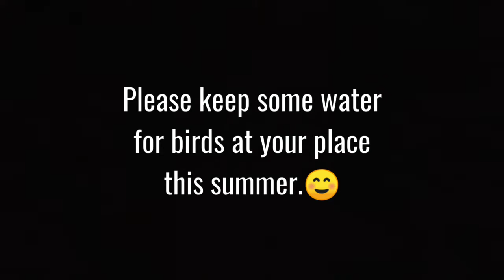This bird is not able to fly because of heat😨